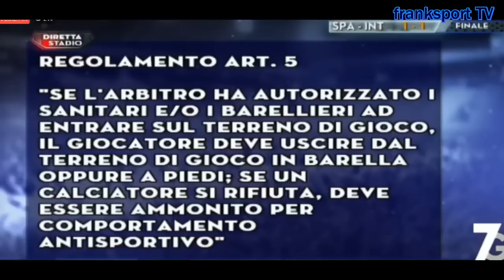LITE FURIBONDA PAOLINO FRUSCIO STAI ZITTO NON SEI IL PAPA! Moviola 7Gold 28 01 2018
Diretta Stadio 7Gold 28/01/2018
La moviola di Chievo-Juventus 0-2
Lite tra Antonio Paolino e Marika Fruscio
Con Elio Corno,Filippo Tramontana